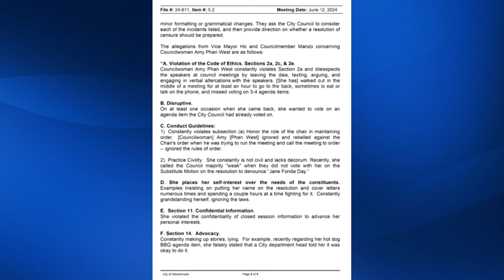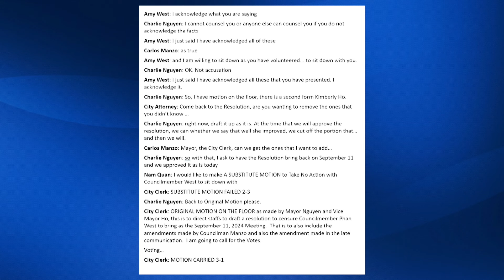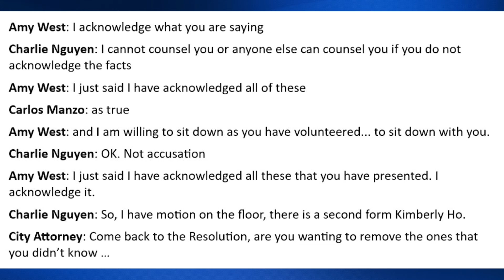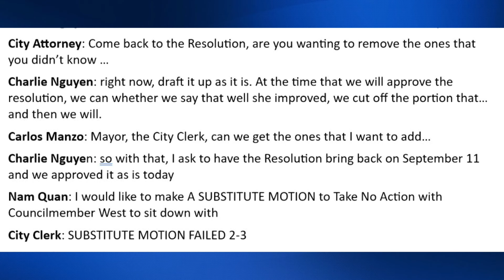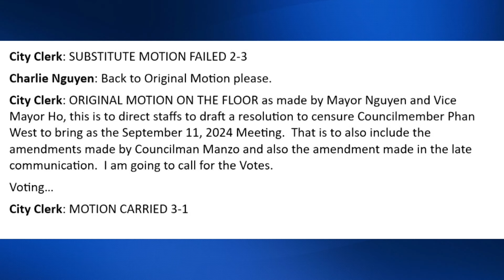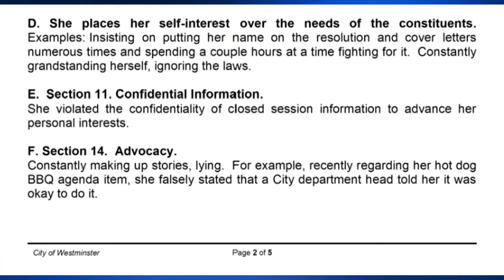NGHỊ VIÊN AMY PHAN WEST BỊ KỶ LUẬT ?